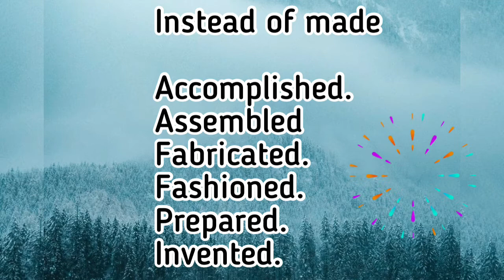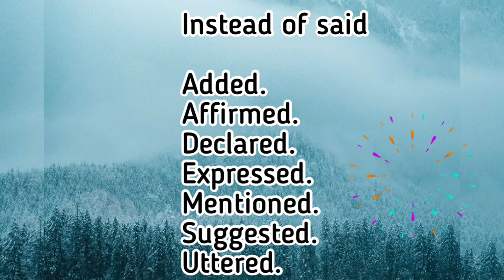Vivid verbs with examples.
Vivid verbs makes the writing ✍️ interesting.
Instead of walked, ran, friend , Happy, Sad, Told, Made relevant new words are given in this video.